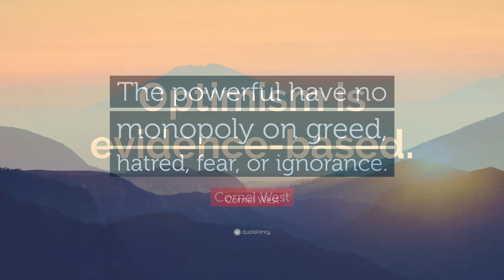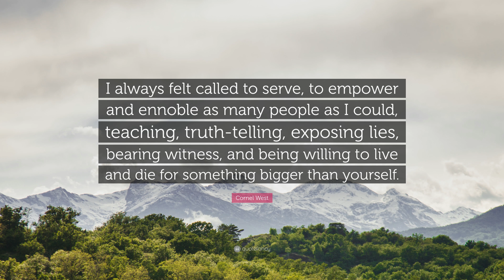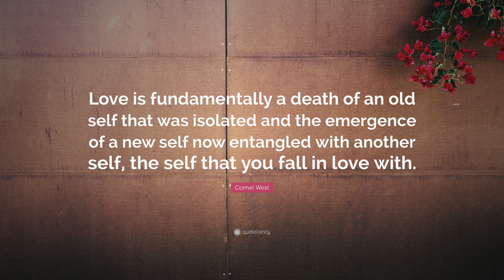TOP 20 Cornel West Quotes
“We have to recognise that there cannot be relationships unless there is commitment, unless there is loyalty, unless there is love, patience, persistence.”
— Cornel West (00:00)

“Never forget that justice is what love looks like in public.”
— Cornel West (00:07)

“You can’t lead the people if you don’t love the people. You can’t save the people if you don’t serve the people.”
— Cornel West (00:14)

“To be an intellectual really means to speak a truth that allows suffering to speak.”
— Cornel West (00:21)

“As long as hope remains and meaning is preserved, the possibility of overcoming oppression stays alive.”
— Cornel West (00:28)

“You’ve got to be a thermostat rather than a thermometer. A thermostat shapes the climate of opinion; a thermometer just reflects it.”
— Cornel West (00:35)

“The condition of truth is to allow suffering to speak, it means then that if you have a prophetic sensibility, you are committed to loving others and if you love others, you hate injustice.”
— Cornel West (00:42)

“Optimism is evidence-based.”
— Cornel West (00:49)

“The powerful have no monopoly on greed, hatred, fear, or ignorance.”
— Cornel West (00:56)

“I cannot be an optimist but I am a prisoner of hope.”
— Cornel West (01:03)

“You can’t have a high-quality relationship without time and without trust.”
— Cornel West (01:10)

“Anger can be a bitterness that devours your soul while righteous indignation is morally driven, it’s ethically driven.”
— Cornel West (01:17)

“I always felt called to serve, to empower and ennoble as many people as I could, teaching, truth-telling, exposing lies, bearing witness, and being willing to live and die for something bigger than yourself.”
— Cornel West (01:24)

“Education is soul crafting.”
— Cornel West (01:31)

“I’ve been blessed, I think, to have tremendous joy in my life in pursuing my vocation, my calling.”
— Cornel West (01:38)

“Too many young folk have addiction to superficial things and not enough conviction for substantial things like justice, truth and love.”
— Cornel West (01:45)

“To be human you must bear witness to justice.”
— Cornel West (01:52)

“Love is fundamentally a death of an old self that was isolated and the emergence of a new self now entangled with another self, the self that you fall in love with.”
— Cornel West (01:59)

“I loathe nationalism. It is a form of tribalism – the idolatry of the 20th century.”
— Cornel West (02:06)

“We are who we are because somebody loved us.”
— Cornel West (02:13)